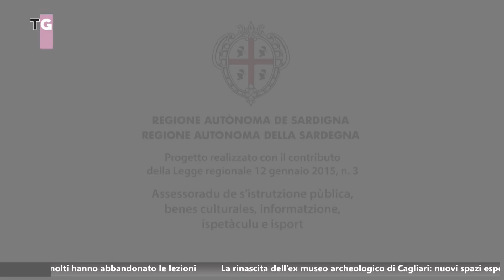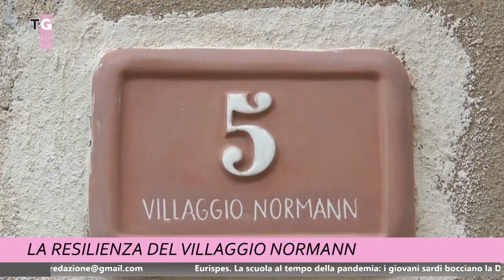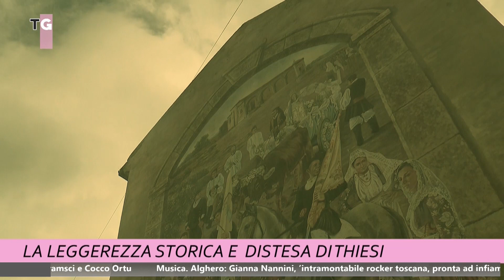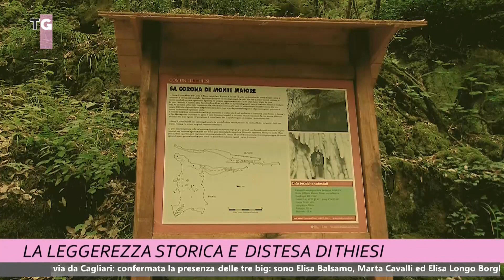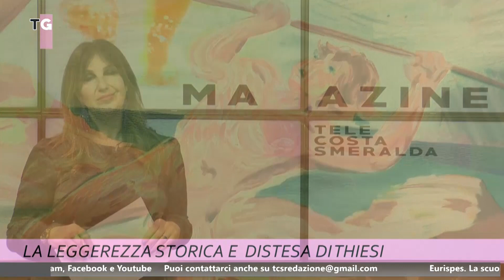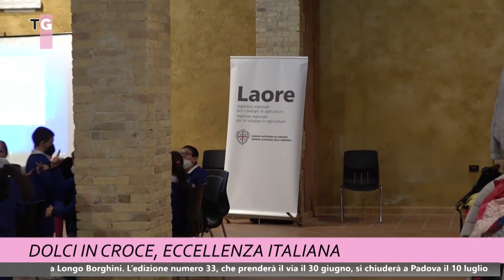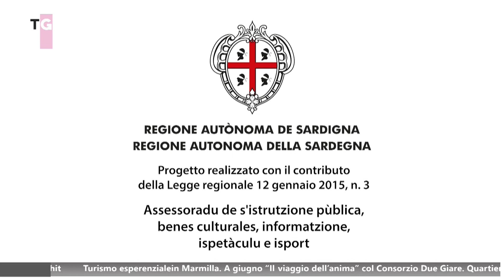TCS MAGAZINE 25APRILE 2022 ORE 1215